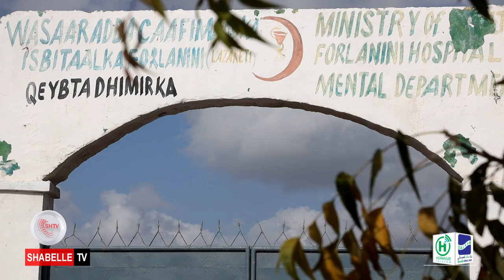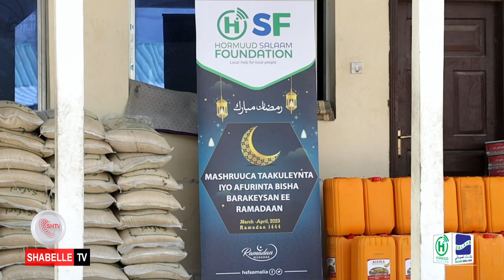Hormuud Salaam Foundation oo deeq raashiin ah gaarsiisay Isbitaalka Laansaleeti.